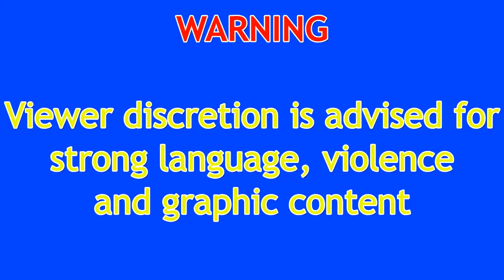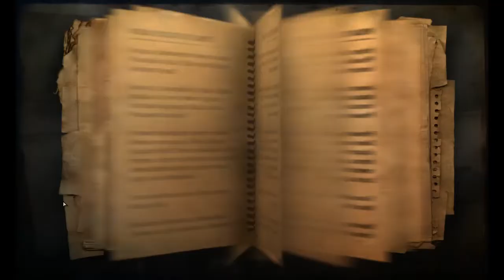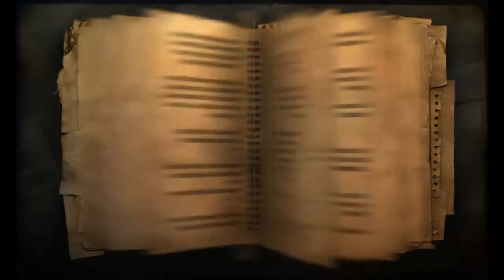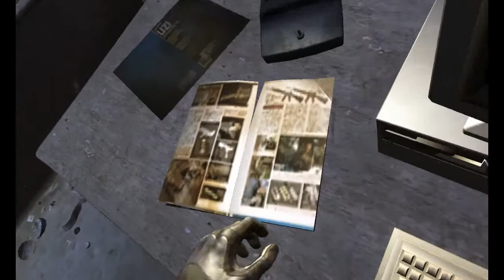Unlocking New Guns! Far Cry 2 #03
Hey guys!
Today we begin the journey of unlocking new weapons and the first one that we unlock? A silenced handgun, which you know, we are now gonna hit up some stealth missions!
Make sure you like the video if you enjoyed, comment below and suggestions / ideas or thoughts and subscribe if you want to see more awesome gaming content on my channel as it really helps my channel grow and I really appreciate the support!
Help me improve my setup or show your support by simply clicking the links below to go to my discord or Twitch!
Just wait 5 seconds on an ad screen and skip to your destination! This allows me to invest for better content!